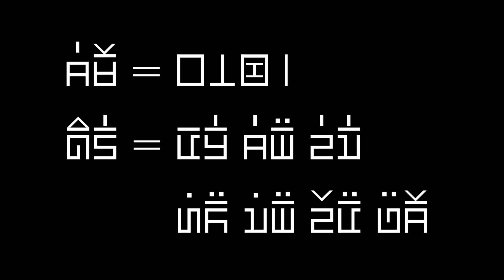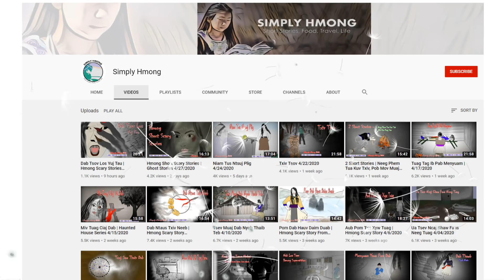dab hais hmoob - 0271 - ntxhais noj tshuaj vim niam quav yeeb